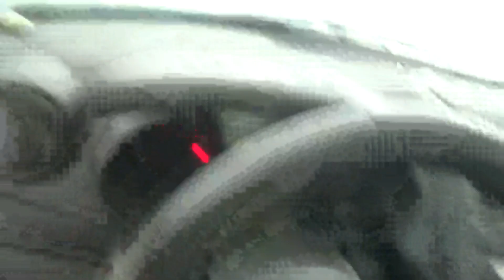VLOG Что мне сделать из перца?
*МЫ на ЮГЕ!*

Привет. спасибо, что смотрите мои видео!